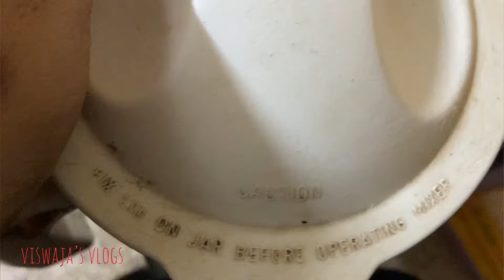babies కి NUTS powder ఎలా చేయాలి?|weight loss healthy snack(chole chat)| hair care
I’m Viswajarajeev started my journey in youtube.I can share here all my experiences in my life !

Information missed in video:
you can start nuts powder for babies from 10th month
you can offer nuts powder with oats ,ragi,poha n fruits

TYSM♥️🙏
Love@viswaja